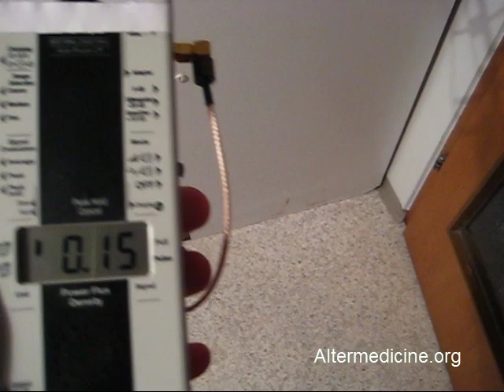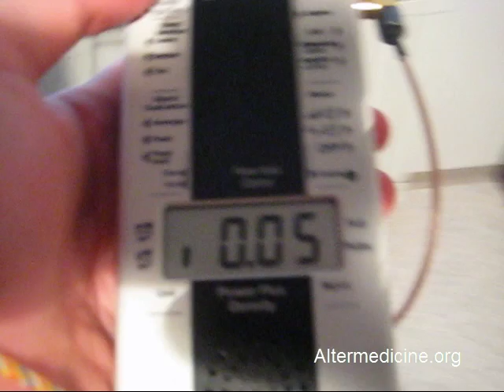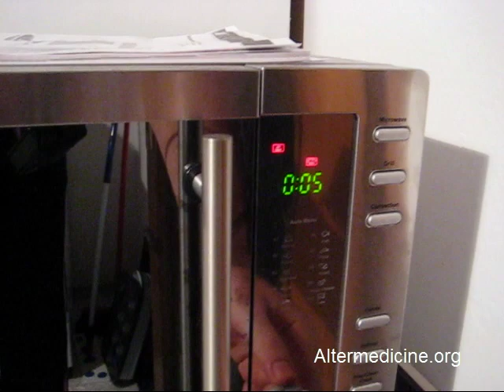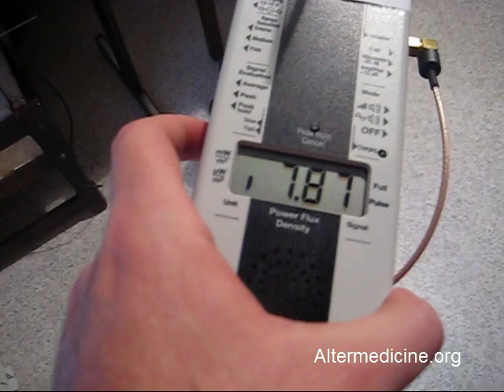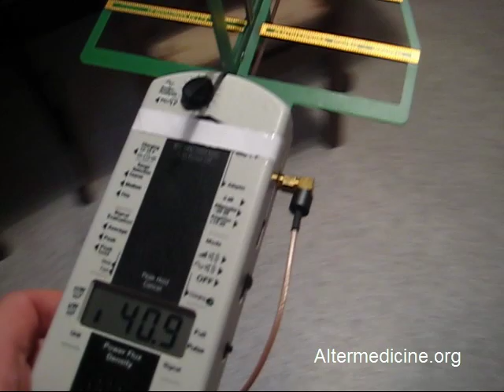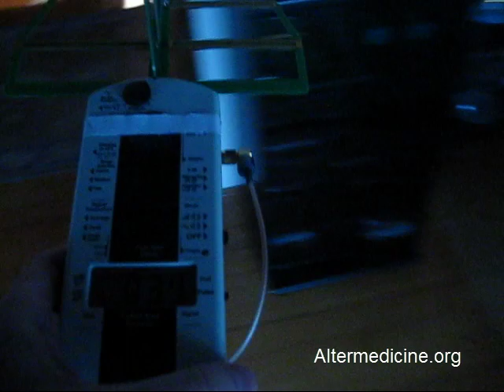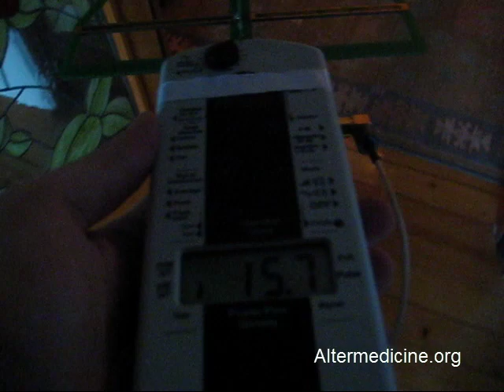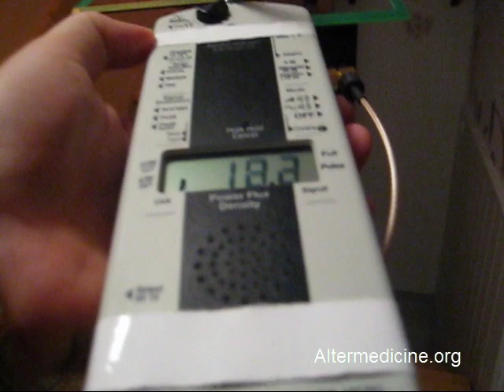Microwave Measurment EMF Fields - 100% Definitive Proof Why You Should Trash it - Emfgeopro.com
Here is the latest microwave I measured. I measured till now 4 microwave ovens, different brands, they all LEAK!!! Don't listen to scientist, manufacturers, it is bullshit. Stop eating food cooked from microwave ovens, and throw it away to the trash. Trash belongs to trash. Keep your family safe. It emits high frequency fields thru 2 walls, at least 10 meters or more. Be safe, love you!

You can also book EMF Online Consultation on our website With EMF expert Bob Morr

You can learn more about electric and magnetic fields and high-frequency fields and radiation on my website   - Emfgeopro.com

You can order house/office dangerous EMF fields survey. We travel worldwide.